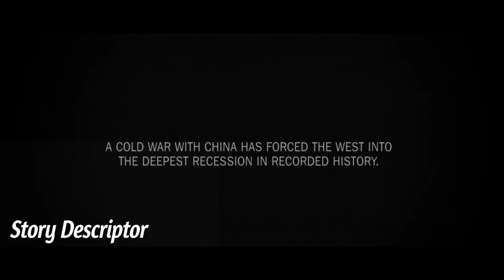The machine that feels like a human falls in love with the scientist |The machine movie explained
Story Descriptor present. Today, I’m going to explain an Action, Drama, Sci-fi movie called “The Machine”.

Credits:
Images and footage Source: Red & Black Films and Content Media
Directed by: Caradog W. James
Written by: Caradog W. James
Produced by: John Giwa-Amu
Cinematographer: Nicolai Brüel